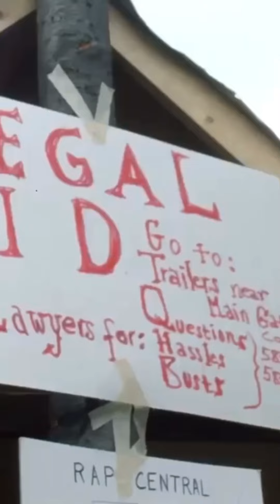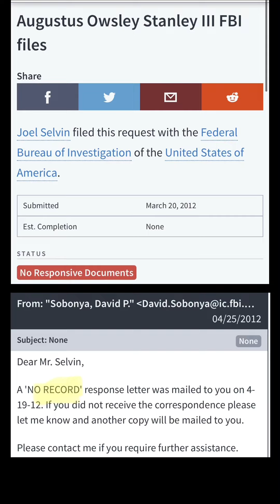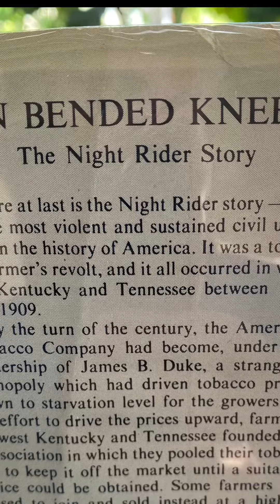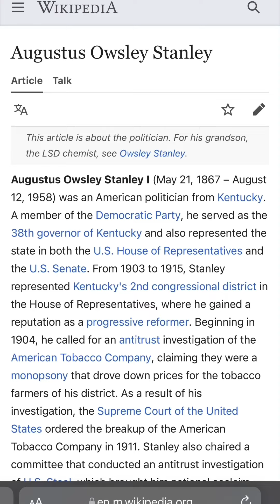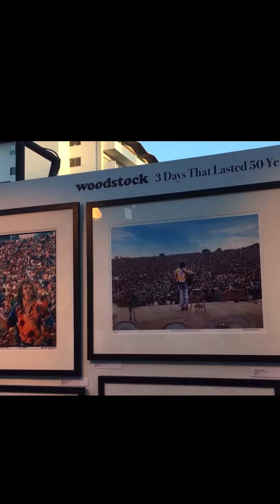Woodstock 🦉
Here’s a montage of a selection of my research on Woodstock and various counter culture figures that lead to Woodstock or what some call the final stop of The Acid Test.